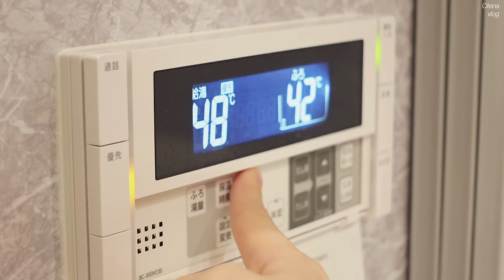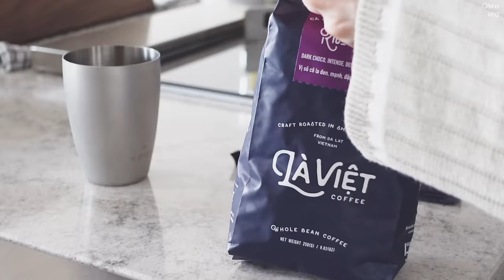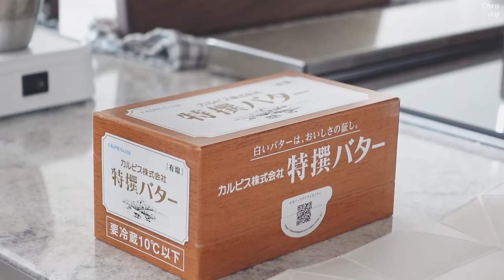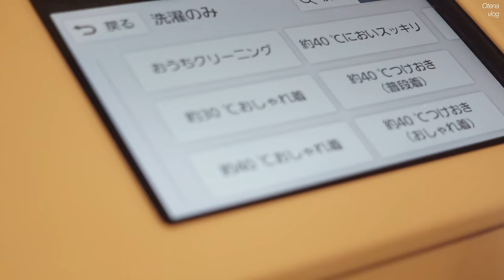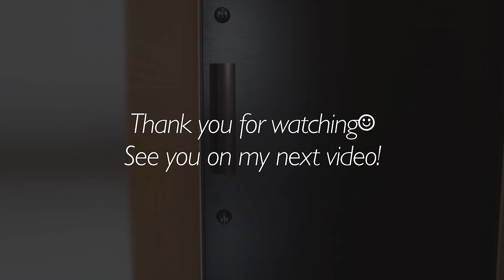【Morning Routine】心地よい朝の習慣 | 最近のメイクと春服 | 10年日記 | 厚切りトースト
・CARL HANSEN&SON Yチェア
・dusen dusenベッドカバー
Dusen Dusen ホワイト＆オレンジ River ベッドカバー セット フルサイズ／クイーンサイズ | SSENSE 日本
・CULTI-TESSUTO-ルームフレグランス
・10年日記
2024年版　10年メモ | 本・中川
・マルニ シューホーン

🧹お掃除•収納/Cleaning•organize
・ジョージジェンセンティータオル/水切りタオル

・リブニットルームウェア
cotton rib knit set up
・IDEEバブーシュ
IDEE バブーシュ L ライトブラウン｜ルームシューズ｜IDEE SHOP Online
12%OFFコード：OTENAVLOG

💇‍♀️メイク･セルフケア/cosme•self care
・Curelミスト化粧水
・OPERA my lashマスカラ モカブラウン

・AQUA冷蔵庫(私が持っているタイプの最新版)

🥂器/tableware
・木のスプーン

🦐美味しいもの/food
・カルピスバター

▼Music
Secret Twin_Beacon
jj heller_sleep well seet soul
jj heller_Things Im thankful for
The national parks_You are gold
jj heller_Thanksgiving song